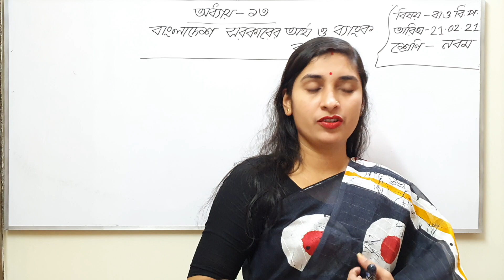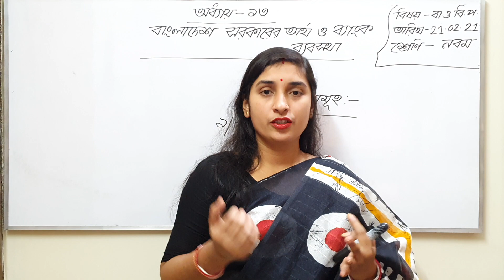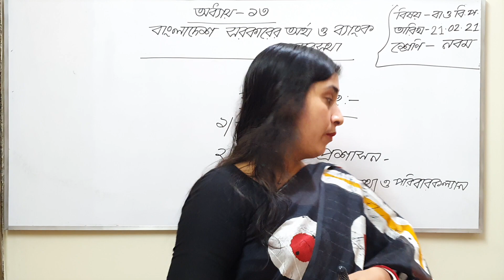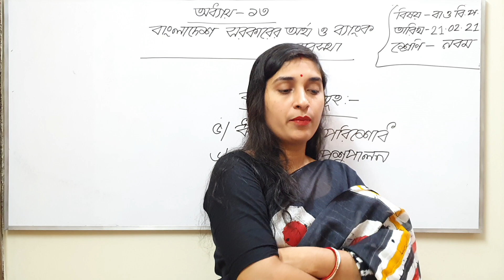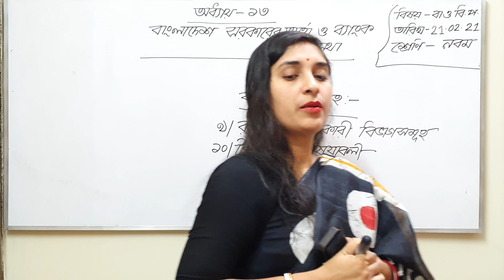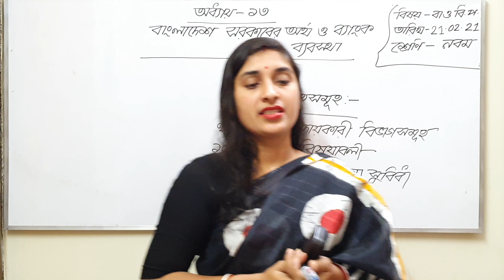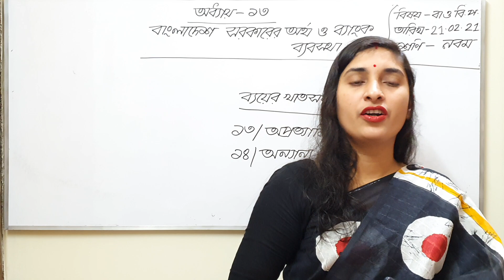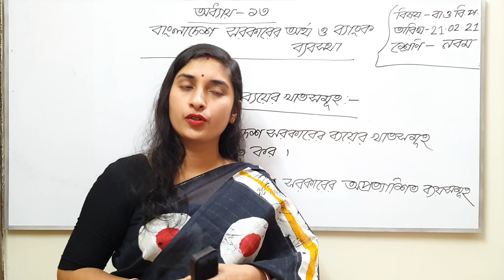নবম শ্রেনী.....বিষয়ঃ বাংলাদেশ ও বিশ্ব পরিচয়....... অধ্যায়ঃ ১৩ (2য় পর্ব)